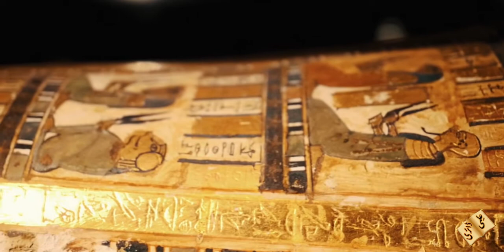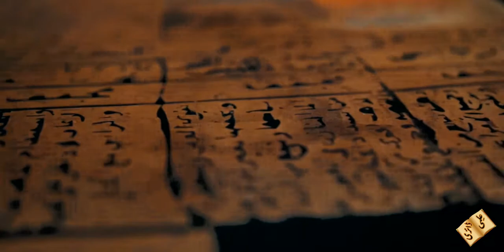Ancient Civilization of Egypt/Bronze Age Part 5 in Urdu.Hindi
Ancient Civilization of Egypt in Urdu.Hindi
misar ki purisrar tehzeeb. In this video talked about old mummy of egypt and the history of pharao.